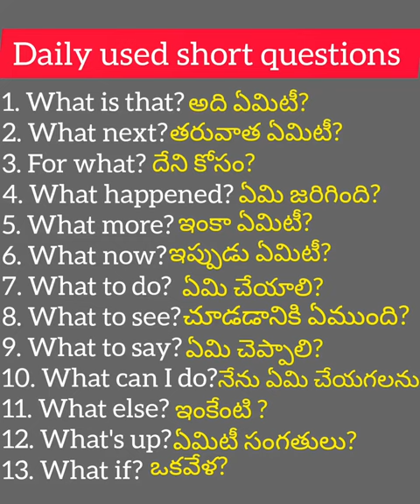English to telugu part10# Daily used short questions........